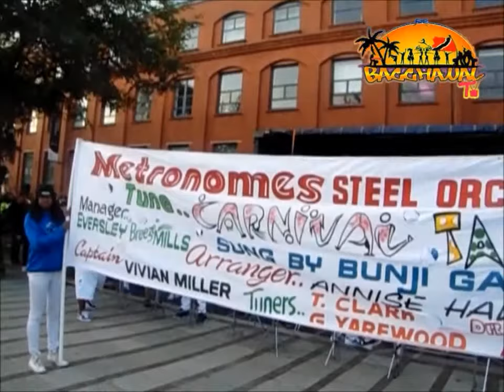NOTTING HILL PANORAMA COMPETITION 2014 METRONOMES STEEL ORCHESTRA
BACCHANAL-TV Presents METRONOMES STEEL ORCHESTRA Live @ The UK Notting Hill Carnival 2014
Facebook: BACCHANAL-TV Like Ower PAGE & For Much More
BACCHANAL-TV The People's-tv
We Global